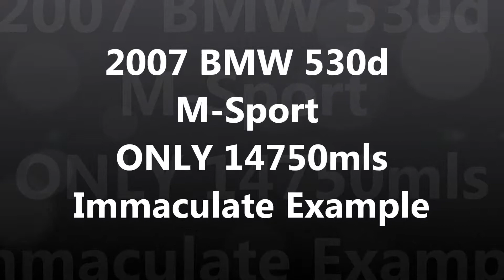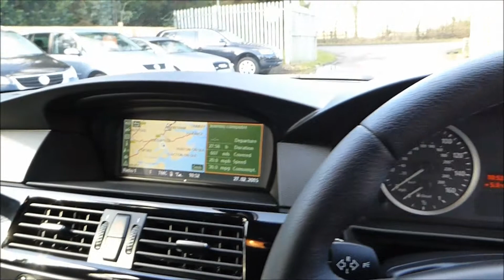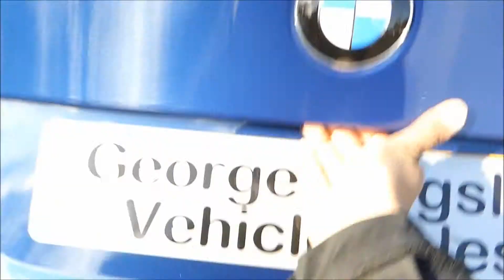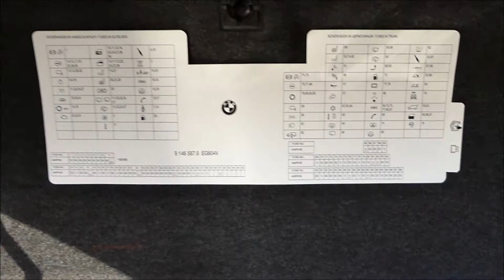Stunning BMW 530d for Sale at George Kingsley Vehicle Sales, Colchester, Essex 01206 728888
A truly stunning example of a low mileage (14,750mls) BMW 530d M-Sport for Sale at George Kingsley Vehicle Sales, Colchester, Essex 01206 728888